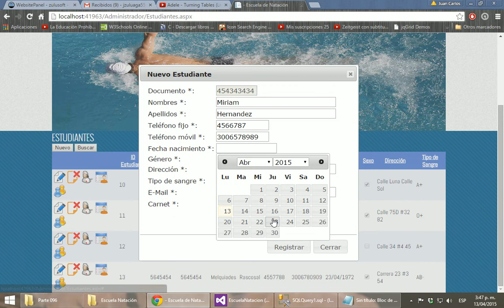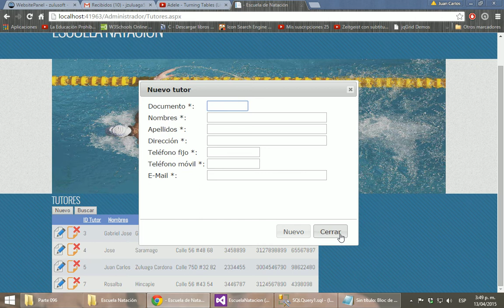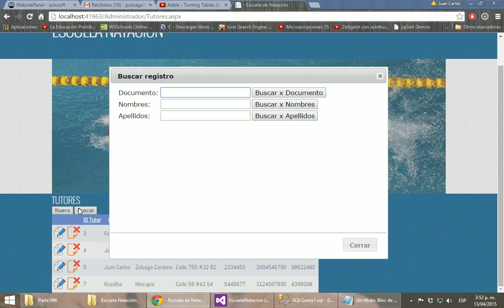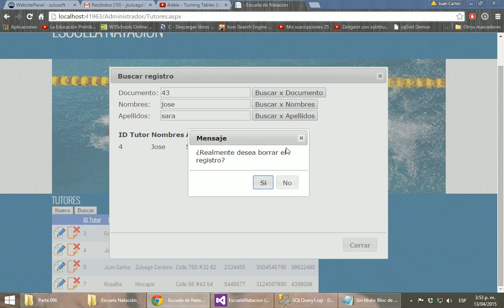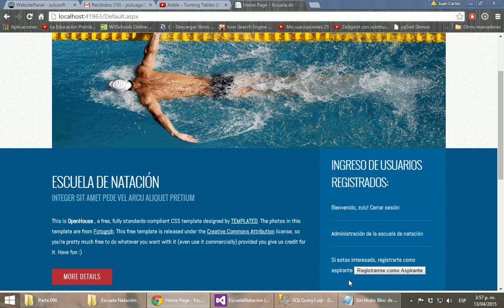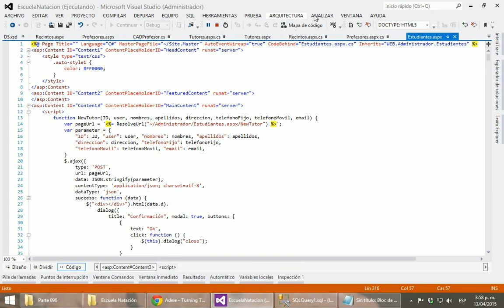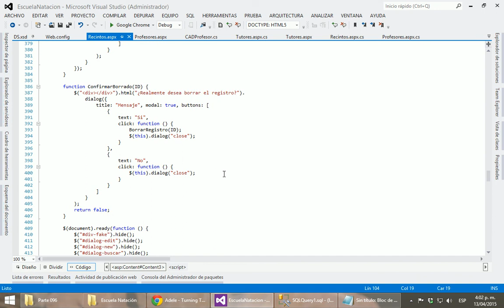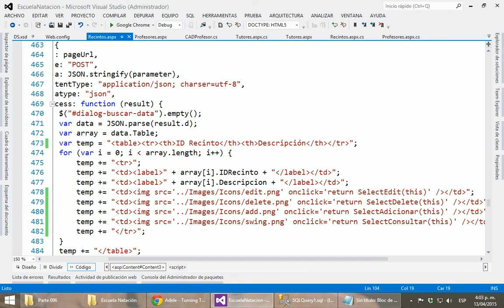Parte 041 - Escuela de Natación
Desarrollo completo de un sistema completo para la administación y gestión de una escuela de natación. Desarrollada por Juan Carlos Zuluaga en clases de Tecnología y Análisis de Sistemas de Información ADSI, en el Politecnico Grancolombiano, en el convenio SENA